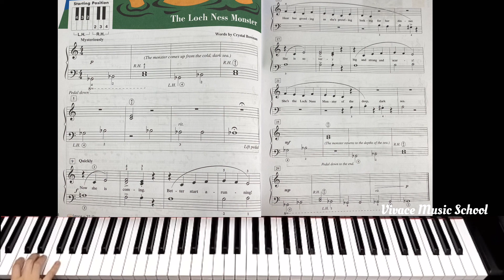Piano Adventures Level 2A Performance Book Pg 14 - 15 (The Loch Ness Monster)